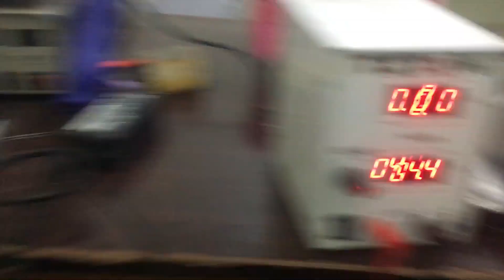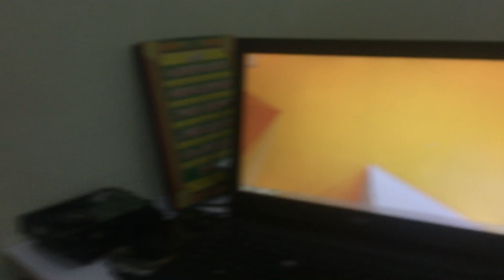Well come Back Mubshr GSM Solution Family